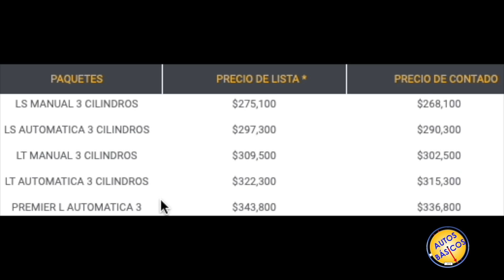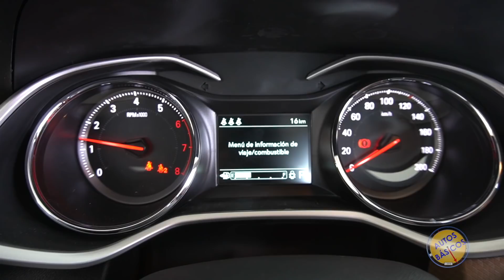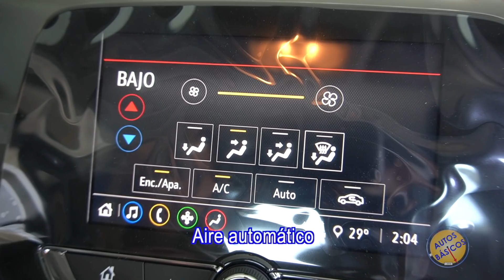Chevrolet Onix 2021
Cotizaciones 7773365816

                                                  Financiado    Contado
LS MANUAL                            $275,100       $268,100
LS AUTOMATICA                   $268,100       $290,300
LT MANUAL                            $309,500       $302,500
LT AUTOMATICA                   $322,300       $315,300
PREMIER L AUTOMATICA   $343,800       $336,800  Video